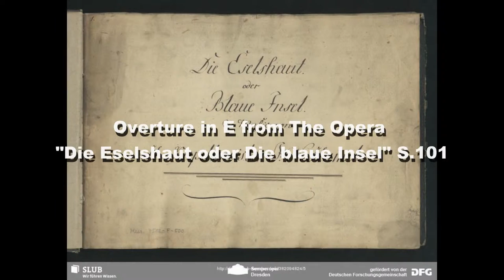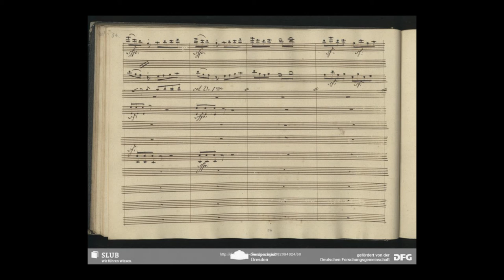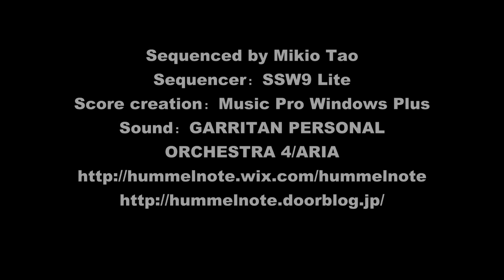Hummel, Johann Nepomuk ／ Overture to The Opera "Die Eselshaut oder Die blaue Insel", S.101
フンメル／歌劇「ロバと王女(ロバの皮または青い島)」序曲

Programming Music
Overture in E to The Opera"Die Eselshaut oder Die blaue Insel" S.101
-Peau d'Âne　(Fr)
-Princess in a Donkeyskin (En)

打込み音源
ヨハン・ネポムク・フンメル作曲
歌劇『ロバの皮』序曲 ホ長調, S.101(1814作)

Sequenced by Mikio Tao
Sequencer：SSW9 Lite
Score creation：Music Pro Windows Plus
Sound：GARRITAN PERSONAL ORCHESTRA 4/ARIA